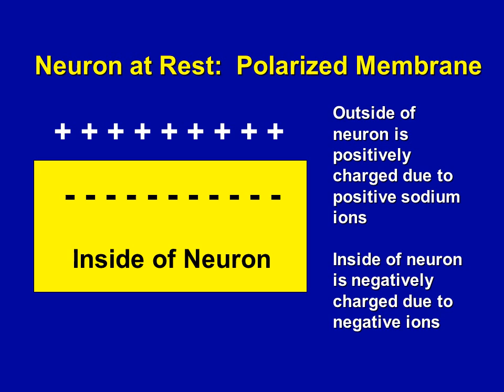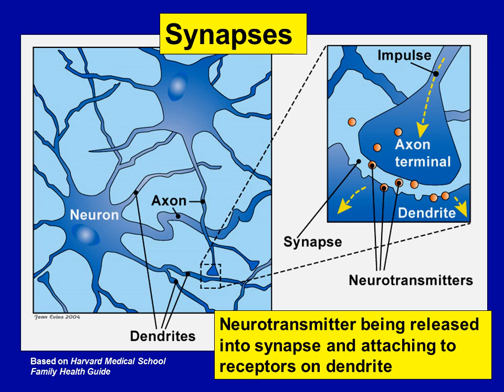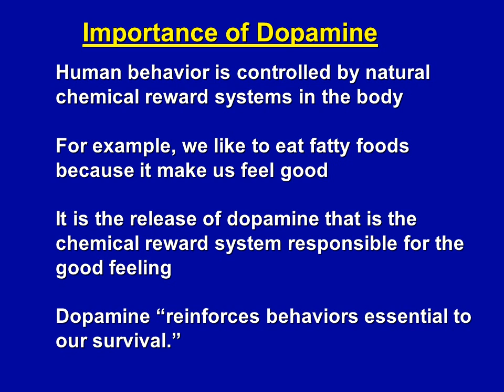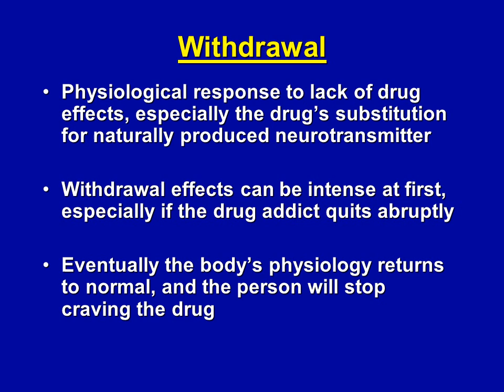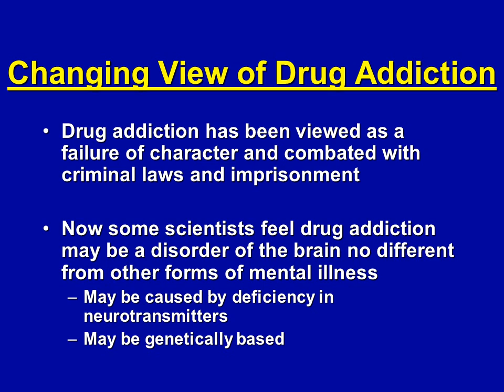Nervous System and drug addiction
Overview of Lesson
Nervous system
Synapses and neurohormones
Drug addiction
Sensory neurons - carry impulses to the
 interneurons of the brain
Interneurons of the brain - interpret impulses
Motor neurons - carry impulses to the muscles
Types of Neurons
Based on: Mader, S.,  Inquiry Into Life, McGraw-Hill
Types of Neurons
Nerve Impulse
Stimulation of neuron, opens channels so
 that sodium (Na+) goes in, depolarizing the
 membrane

The adjacent section of membrane allows
 Na+ to go in, depolarizing it

This wave of depolarization continues at a
 rapid rate down the neuron, resulting in a
 nerve impulse traveling to the brain in
 milliseconds
Polarized membrane of resting neuron
Sodium (Na) moves inside to depolarize
Nerve impulse is wave of depolarization moving down neuron
Nerve
impulse
Nerve Impulse
Operates when neuron is at rest or
 not transmitting nerve impulse

Pump is a membrane protein

The protein actively transports Na out
 of the axon to re-establish polarity of
 membrane
Sodium Pump
Neurotransmitter being released into synapse and attaching to receptors on dendrite
Based on Harvard Medical School Family Health Guide
Human behavior is controlled by natural chemical reward systems in the body

For example, we like to eat fatty foods because it make us feel good

It is the release of dopamine that is the chemical reward system responsible for the good feeling

Dopamine “reinforces behaviors essential to our survival.”
Importance of Dopamine
Physiological response to lack of drug effects, especially the drug’s substitution for naturally produced neurotransmitter

Withdrawal effects can be intense at first, especially if the drug addict quits abruptly

Eventually the body’s physiology returns to normal, and the person will stop craving the drug
Heroin addicts are put on methadone to wean them off of heroin

Methadone replaces the heroin without giving the “rush”

If the addict tries to take heroin, the methadone blocks the euphoric effects of it

Eventually the addict’s neurotransmitter production returns to normal if they can avoid taking heroin
Drug addiction has been viewed as a failure of character and combated with criminal laws and imprisonment

Now some scientists feel drug addiction may be a disorder of the brain no different from other forms of mental illness
May be caused by deficiency in neurotransmitters
May be genetically based